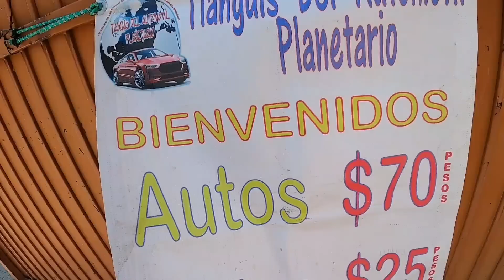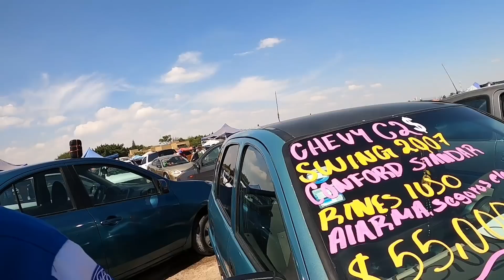Que autos son buenos por 50mil pesos tianguis de autos el planetario mexico